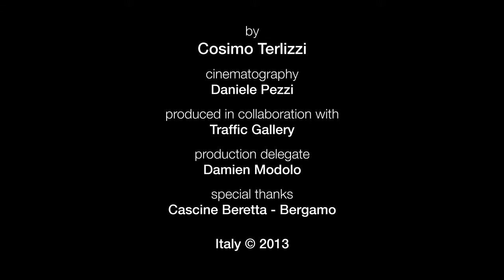La benedizione degli animali - trailer